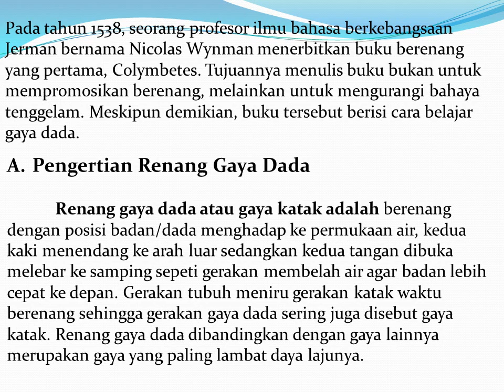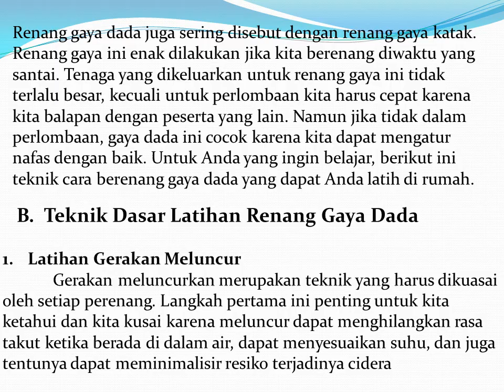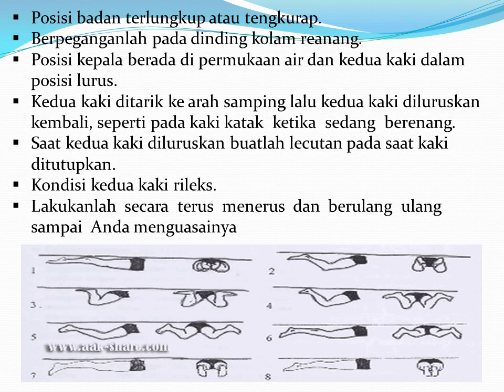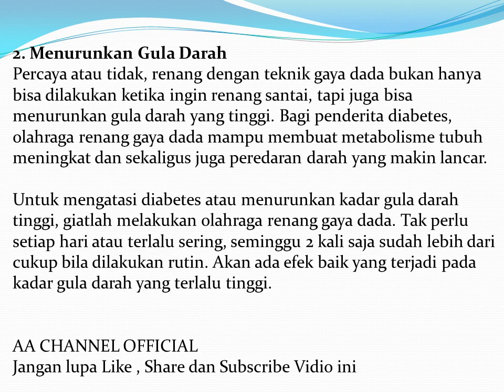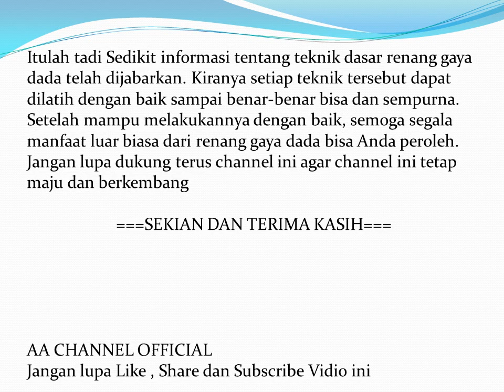PENGERTIAN,TEKNIK DASAR SERTA MANFAAT RENANG GAYA DADA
Vidio ini dibuat untuk Pembelajaran Jarak Jauh (PJJ), Semoga kontent Vidio ini bisa membantu para pelajar tingkat SMA/SMK-Sederajat dalam mempelajari renang gaya dada dan juga manfaat nya